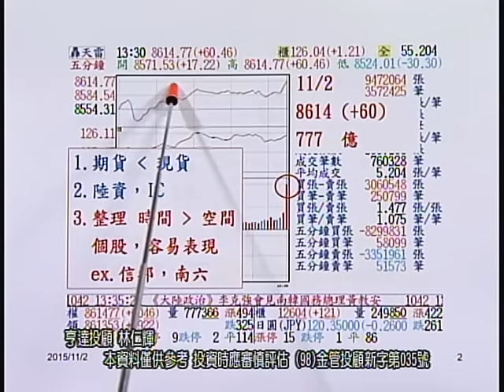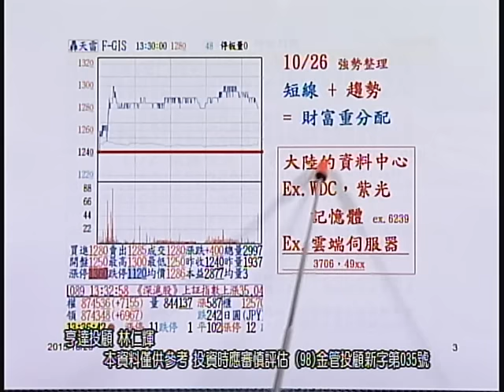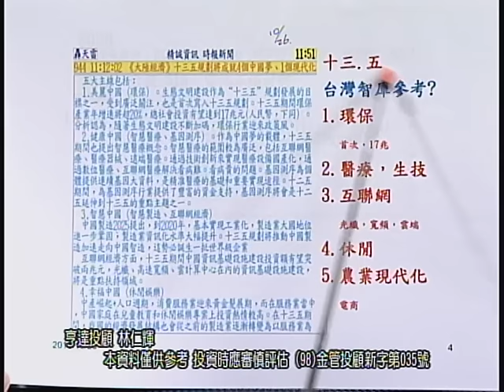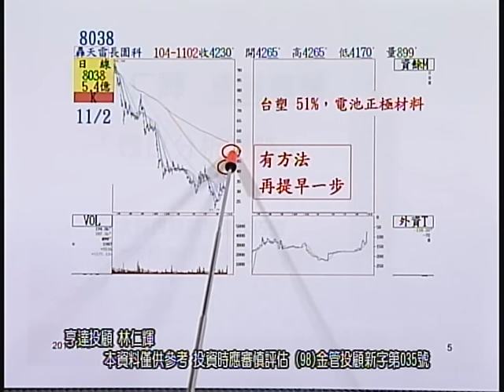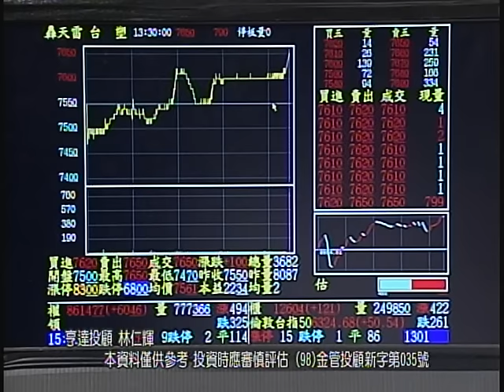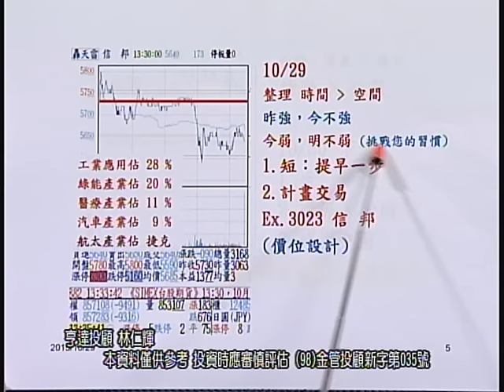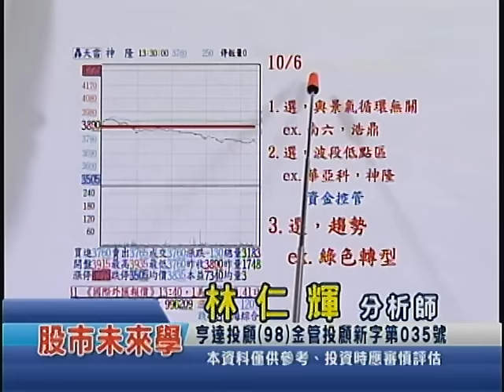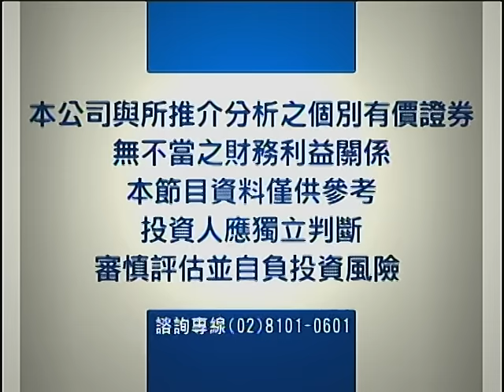20151102 2200 林仁輝 股市未來學